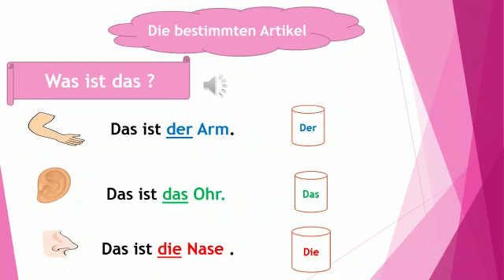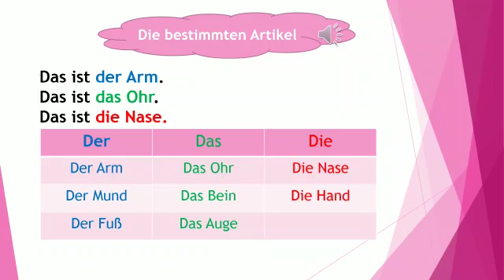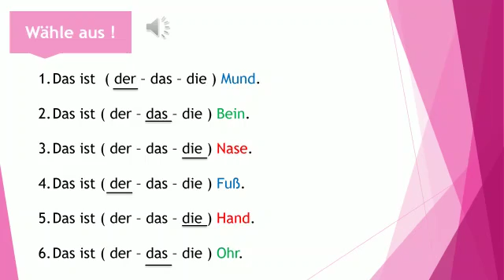4 Stunde Die bestimmten Artikel